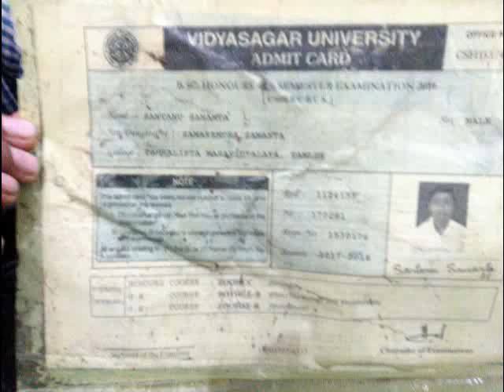MAYACHAR NOUKADUBI 30 09 19 SAMIR MAITY